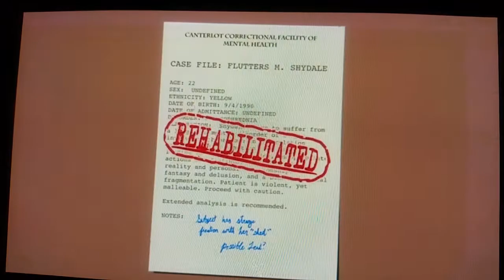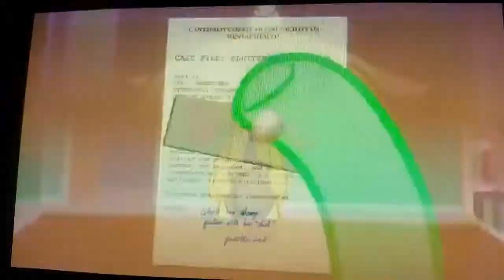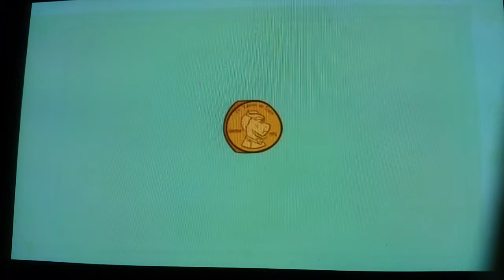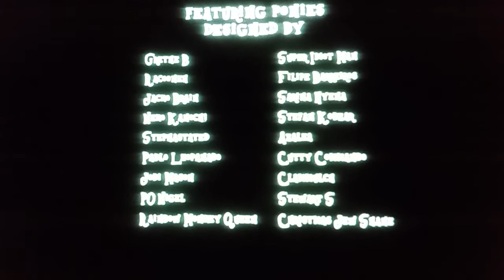SWAG.MOV Reaction!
The final part of the PONY.MOV saga!